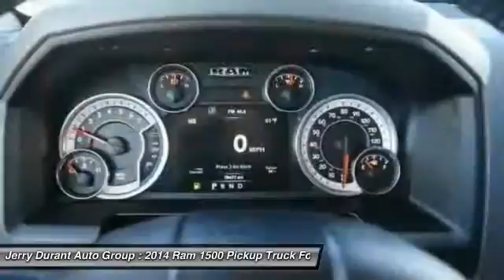2014 Ram 1500 Weatherford TX ES138981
2014 Ram 1500 Big Horn

Pick up this  2014 Ram 1500, available today at Jerry Durant Auto Group. Featuring Automatic transmission, it has 29460 miles. This could be the one you've been searching for.